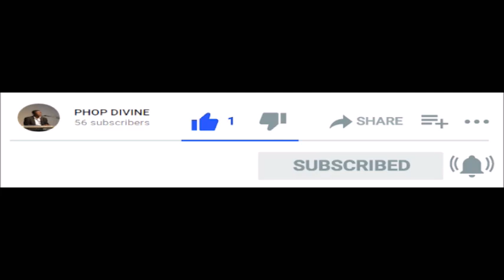Indescribable | Oluseun Olomola Phop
Isa 40:25

"To whom will you compare me? Or who is my equal?" says the Holy One"

Elohim, Yahweh  Yeshua We try to describe you, You are Indescribable, Incomparable  Unfathomable, Unsearchable , Unquestionable

There is no word to describe You, words are not enough to describe who you are.

Release date: Saturday  20, March 2021.